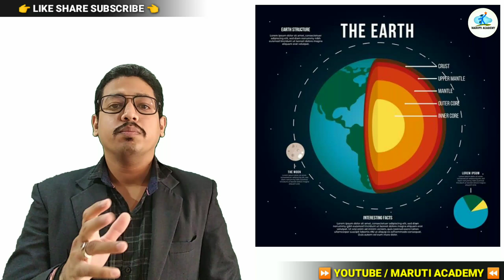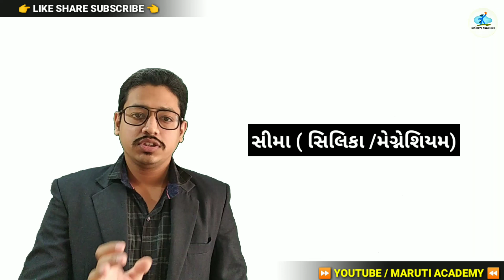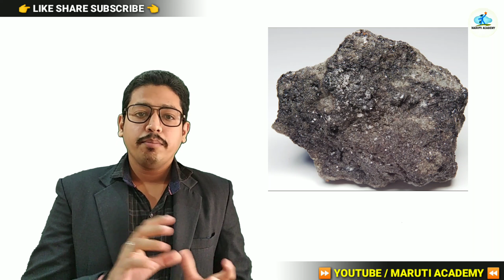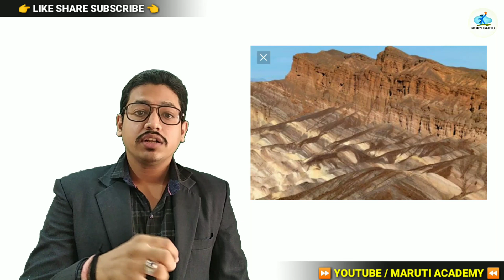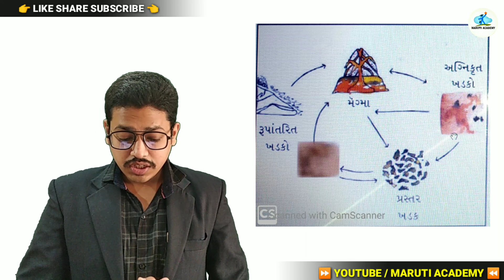💥STANDARD :-7/ સામાજિક વિજ્ઞાન/CH :-9/પૃથ્વીની આંતરિક રચના અને ભૂમિ સ્વરૂપો NEW NCERT 💥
👉This video information about the indian geography.
In which discuss about Earth's internal structure and land forms.
👉This video used for all compitative exams like...STI , PI , BINSACHIVALAYA , DYSO , PSI ,etc..